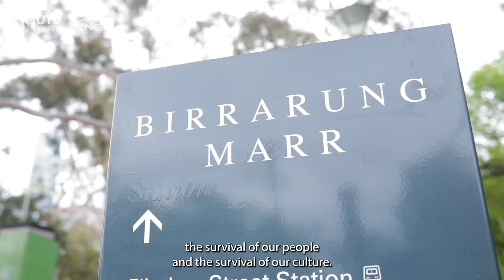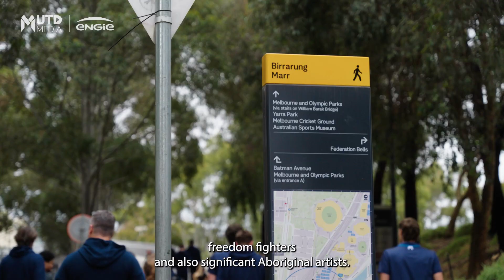Indigenous Cultural walk with the Koorie Heritage Trust - Indigenous Round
Ahead of the NBL24 Indigenous Round, Melbourne United players and staff took part in an Indigenous Cultural walk along Birrarung Marr to John Cain Arena with the Koorie Heritage trust to listen and learn about Indigenous and First Nations people and their culture.
A big thank you to the Koorie Heritage Trust for further educating us on the history of the land on which we play and to Tiffany Hunter for including us on your journey to help break the cycle of transgenerational trauma and allowing us to help share your story through our jersey artwork.

Want to be United with the team? Download the Melbourne Untied App to stay up to date all things United, on and off the court!